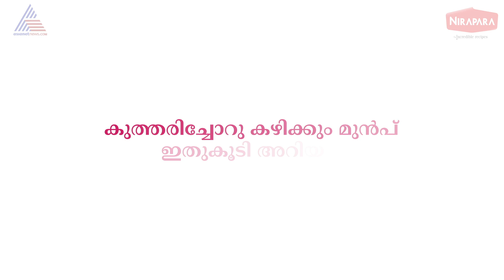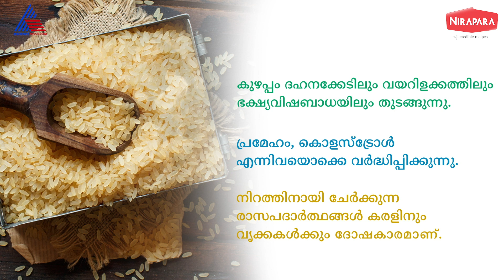ഒന്ന് ശ്രദ്ധിച്ചാൽ കുത്തരിയിലെ മായം കണ്ടെത്താം...